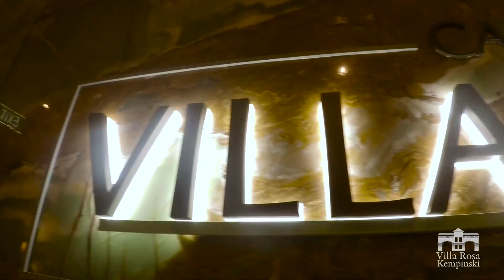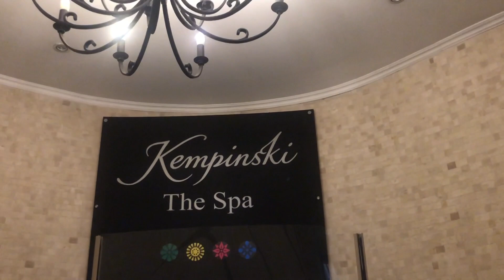KEMPINSKI THE SPA VLOG / VILLAROSA SPA DATE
WATCH OUT FOR PART TWO OF MY EXPERIENCE

LOVE YOU ..